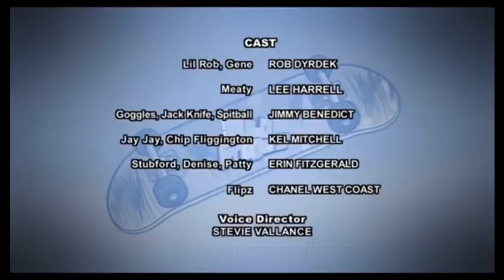Wild Grinders S02 Ep8 - Treasure of the Sierra Sprawl / Special Delivery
Treasure of the Sierra Sprawl: The Grinders embark on a treasure hunt.

Special Delivery: The Grinders compete with the Fixees to become Papa Calzoni's new pizza delivery crew.